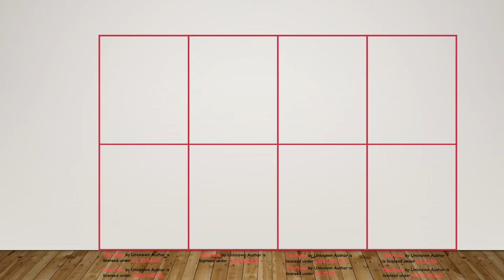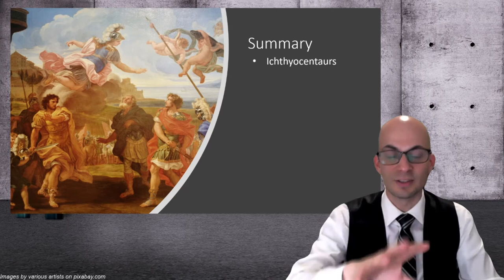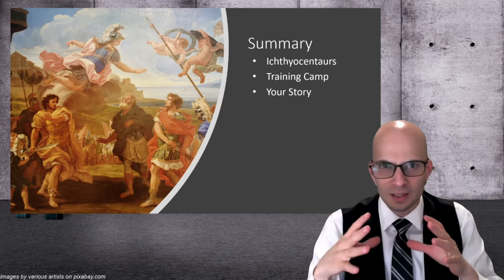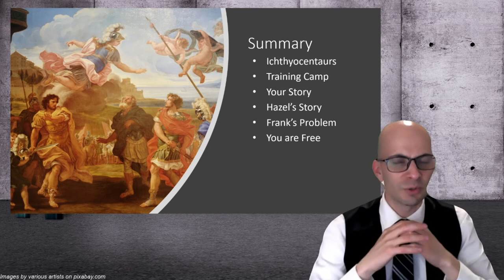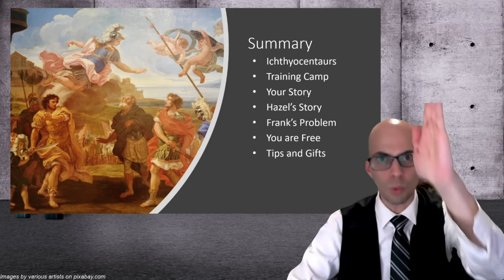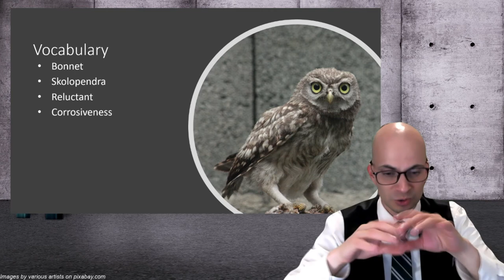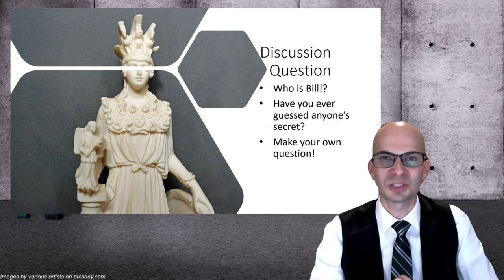Book Club Preview: The Mark of Athena - Chapter 24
This video summarizes a chapter of the Mark of Athena, looks at some vocabulary and asks some discussion questions.